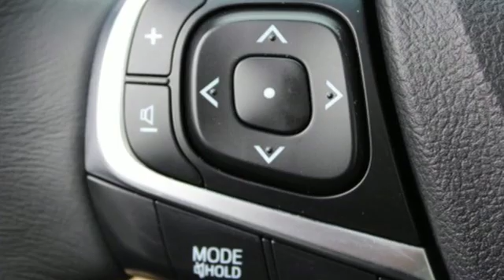2016 Toyota Camry Hybrid Tacoma, WA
Year: 2016
Make: Toyota
Model: Camry Hybrid
Trim: XLE,LTHR,NAV,ROOF
Engine: 4 Cyl. 2.5 L
Transmission: Variable
Color: White
Mileage: 35408
Stock #: W9927
VIN: 4T1BD1FK3GU181976
CLEAN CARFAX ONE OWNER, **LOCAL TRADE**, **NAVIGATION**, **SUNROOF/MOONROOF**, **POWER WINDOWS/LOCKS**, HEATED LEATHER SEATS, **BLUETOOTH/HANDS FREE**, Alarm & Immobilizer Anti-Theft System, Automatic High Beam, Convenience Package, HomeLink Universal Transceiver, Lane Departure Alert, Navigation System, Pre-Collision System & Dynamic Radar Cruise Ctrl, Technology Package. 40/38 City/Highway MPGTitus-Will Toyota is excited to offer this wonderful 2016 Toyota Camry. White FWD Odometer is 5511 miles below market average!In addition to transparent, no hassle pricing and upfront no hassle trade evaluation. We provide an enjoyably brief and easy Sales Experience...Your Pace...Your Deal...We promise!! Family owned...Community Minded...Titus Will Toyota...a Tradition of Excellence for over 80 Years.

Address:
3506 S. Sprague Ave